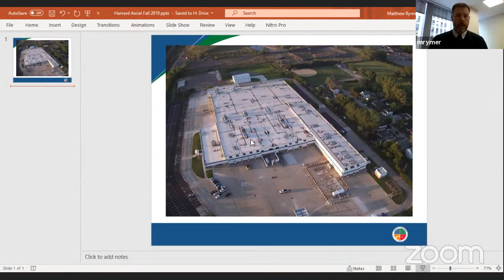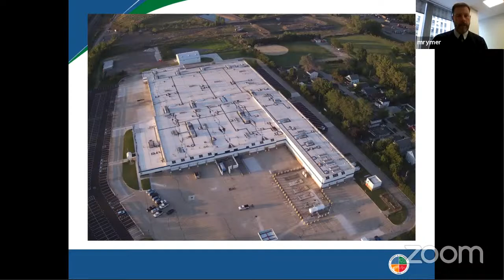2021.02.03 Public Works, Procurement & Contracting Committee Meeting